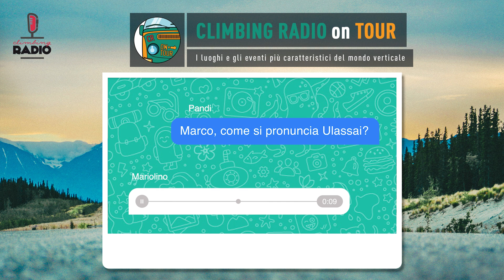ULASSAI Climbing Festival 2024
Il report dell'Ulassai Climbing Festival 2024!